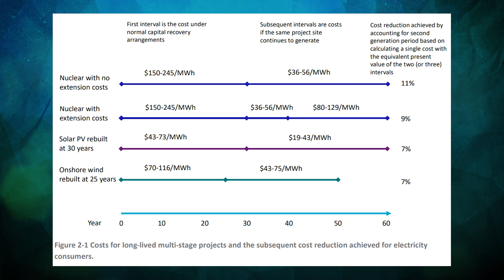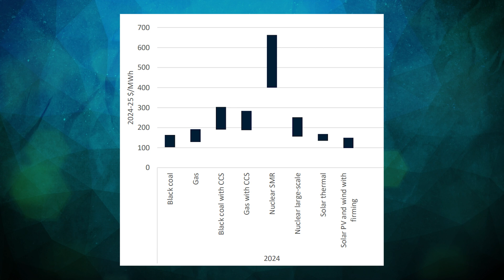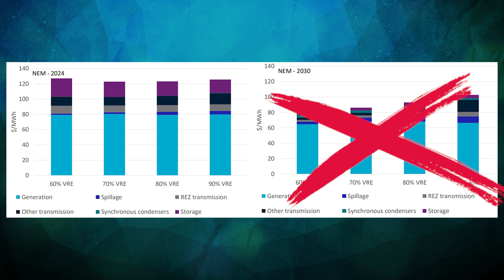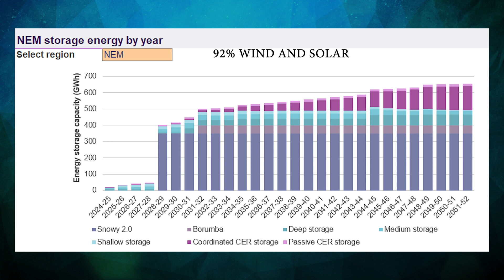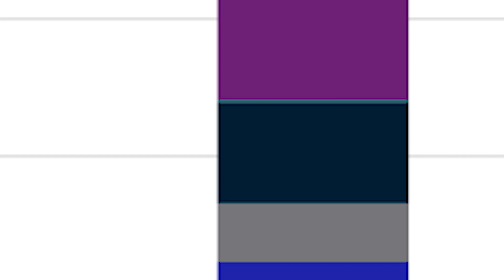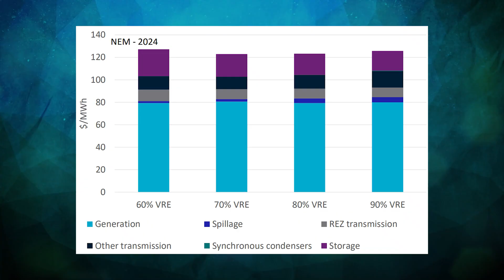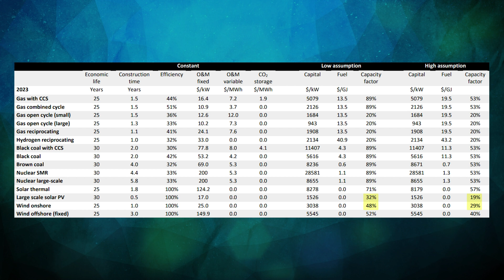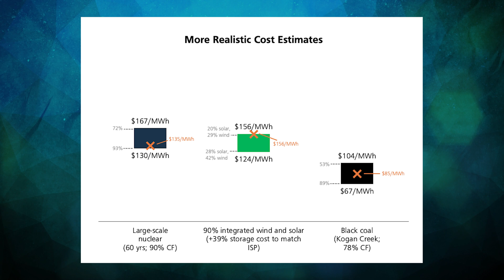What’s missing from the CSIRO’s latest GenCost draft | Zoe Hilton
The CSIRO just dropped a new draft of their annual GenCost report which claims renewables once again have the lowest cost range of any new electricity generation source. But does the CSIRO’s latest analysis of nuclear and renewables hold up to scrutiny? In this video, we do a deep-dive into the 2024-25 GenCost report. We show you how the CSIRO still hasn’t fixed their nuclear analysis and take you through their incredibly opaque and at times self-contradictory cost estimates for renewables. Checking GenCost’s modelling is tricky given the CSIRO have not released all their data and assumptions. Watch until the end to find out why.

Analysis of storage costs: Difference in storage depth (GWh) between 2037-38 (when utility-scale solar and wind hit 92%) and 2024-25 in the 2024 ISP Step Change ODP was multiplied by GenCost capital costs ($/kWh). Coordinated CER was added to the shallow storage category, as GenCost assumes all batteries in 2024 analysis are utility-scale. Cethana storage depth was subtracted from deep storage total. Shallow storage (2 hour batteries) and medium storage (8 hour batteries) were assumed to have a 20-year economic life in accordance with GenCost. Deep storage (24 hr pumped hydro), Snowy 2.0, Borumba and Cethana were assumed to have a 30-year economic life in accordance with GenCost’s treatment of generators. Total storage costs ($/MWh) were calculated by dividing the annualised storage payment by the utility-scale wind and solar energy delivered in 2037-38 in the 2024 ISP.
Explanation of our adjusted values: The nuclear capacity factors range from 72% (consistent with GenCost methodology of using 10% below average capacity factor, which GenCost states is 80% globally for nuclear plants) and 93% (US average). The point estimate uses a 90% capacity factor and a fuel cost of $0.91/GJ (2024 GenCost average). The renewables capacity factors range from 32% for solar and 48% for wind (max capacity factors in 2024 ISP) to 19.7% for solar and 28.9% for wind (as per analysis The coal capacity factor range is unchanged and point estimate is 78% (Kogan Creek 2020 average

TBRE1GZEBG7DKCVF